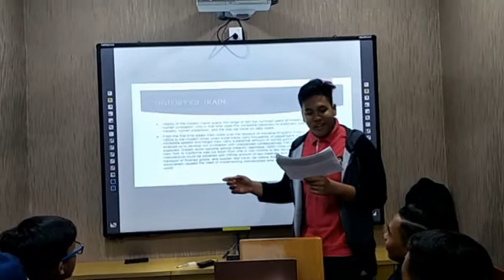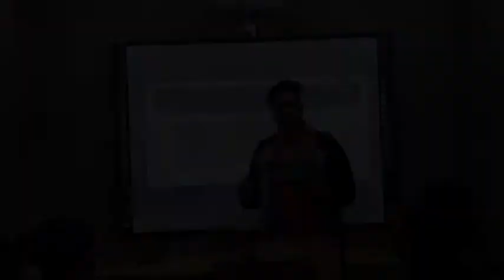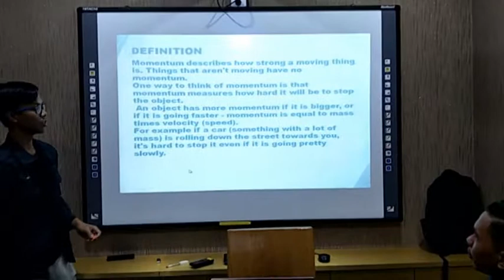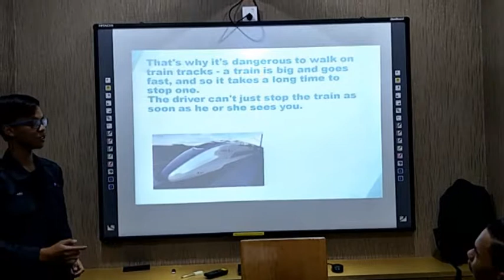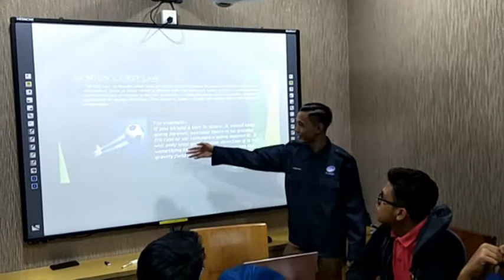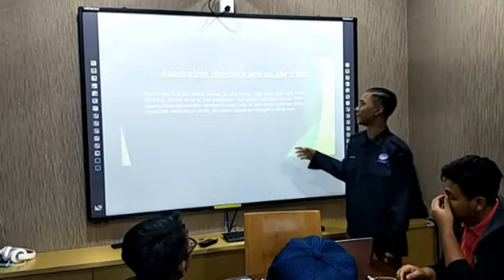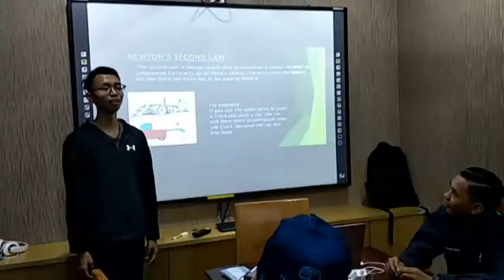ENGINEERING SCIENCE (ASSIGNMENT).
we had been giving a task which is to describe about physics principle that applied on technology in our daily live... so we choose to explain physics principle that applied on train THIS OUR ASSIGNMENT.